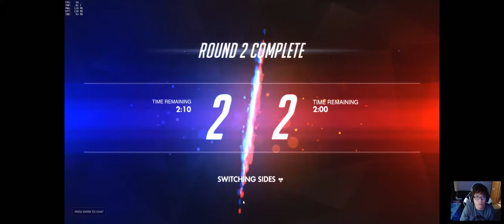Playing as Pharah Ranked with Team Chaos!!!!